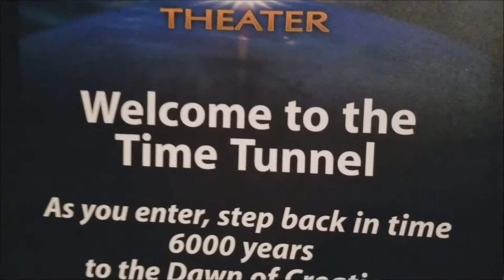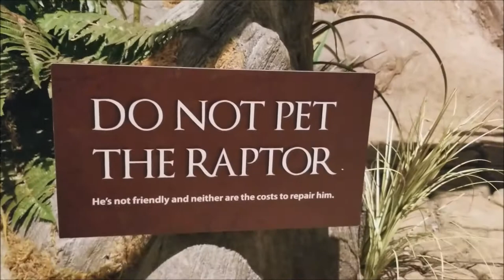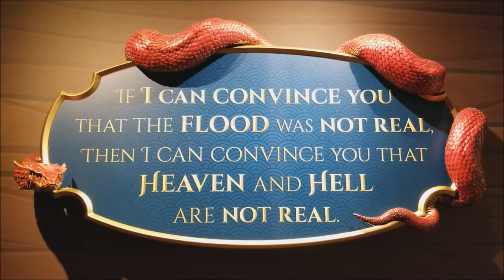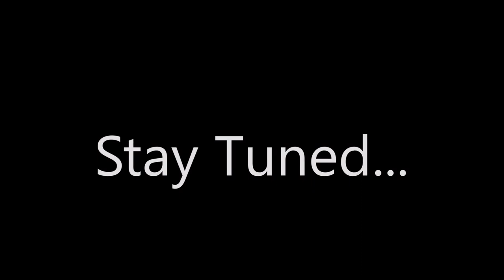MINIMALISM | The Creation Museum - The Little Minimalists' Big Adventure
The Little Minimalists are checking out two great attractions - The Creation Museum and Ark Encounter.

One of our favourite things about "less stuff more experiences" is getting to go to great places such as these.